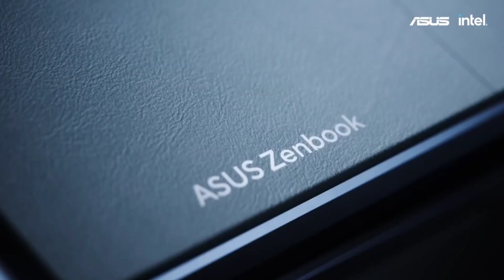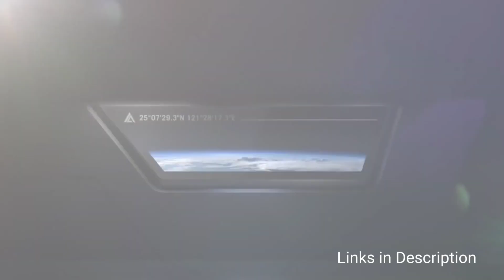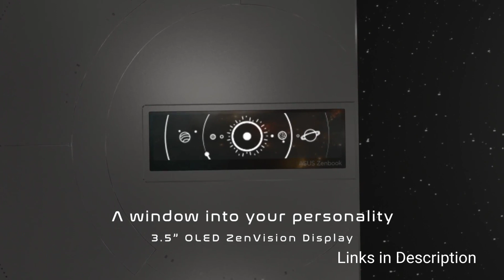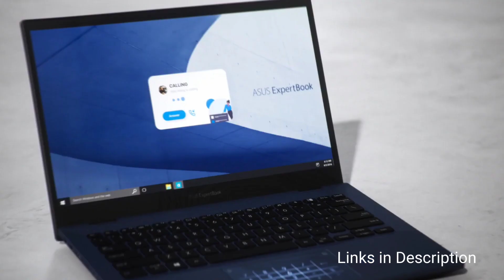Top 5 : New Asus Laptops Powered by Intel 12th Gen Processor in 2022